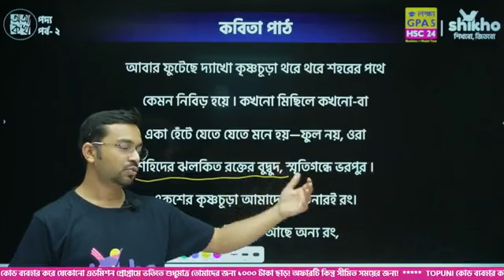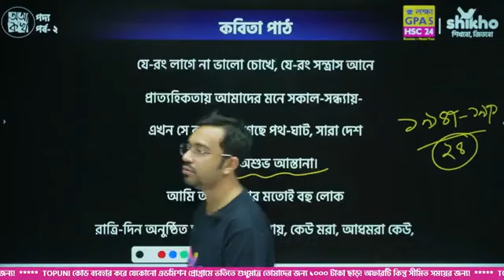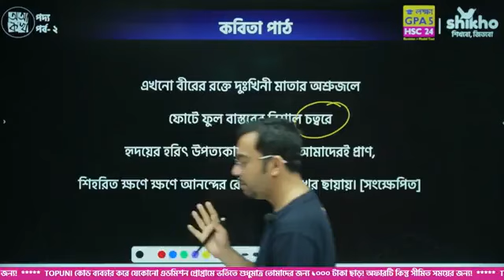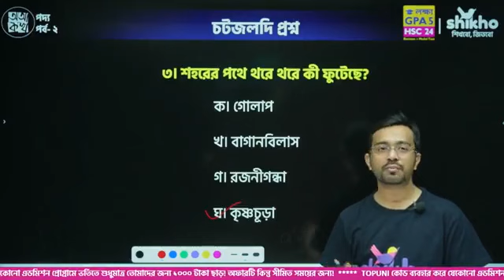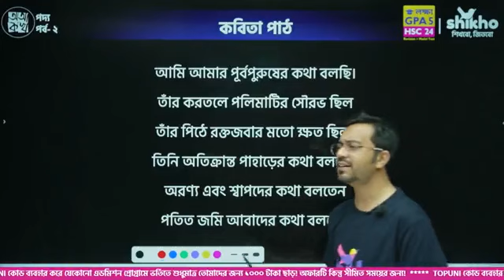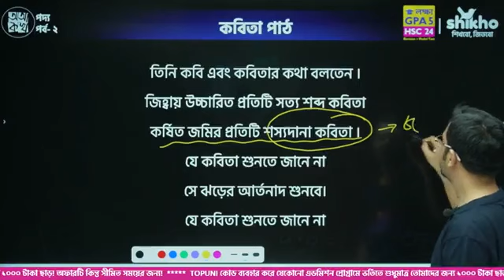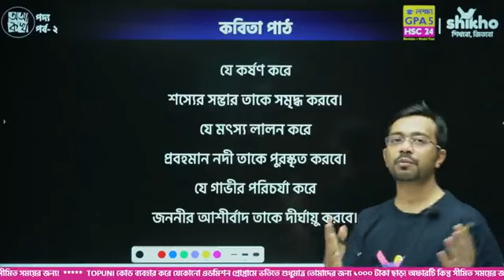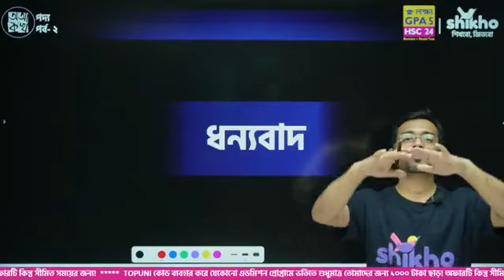পদ্য পর্ব ২